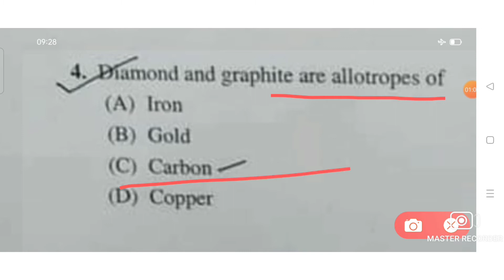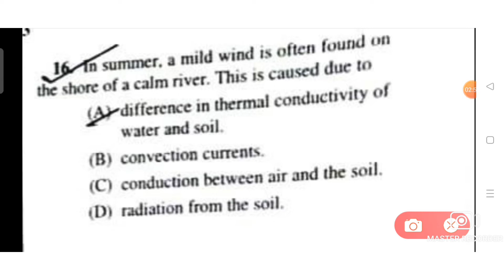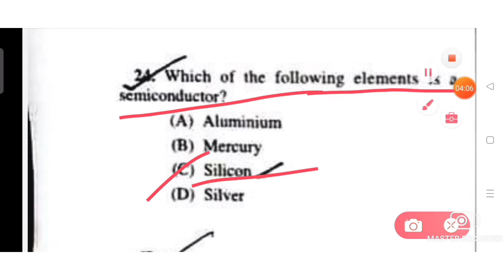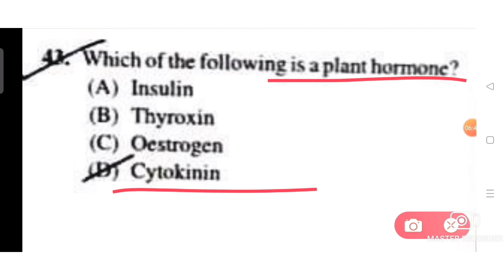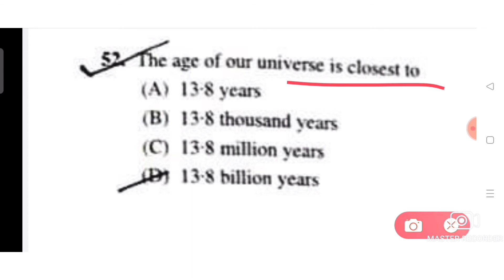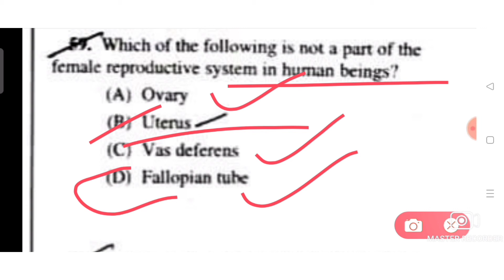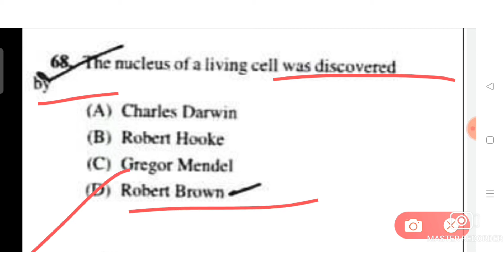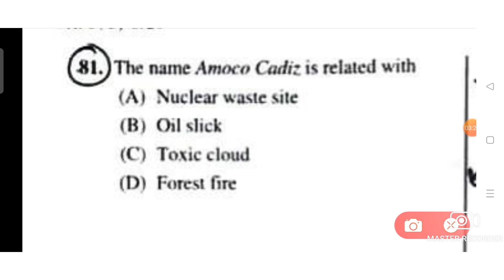wbcs mains 2020 science & technology question solved